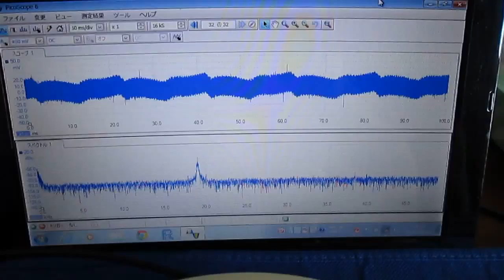超音波‹発振制御›技術 ultrasonic-labo